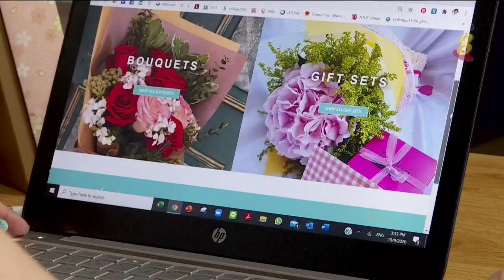就业国人自我提升 提前为未来做准备